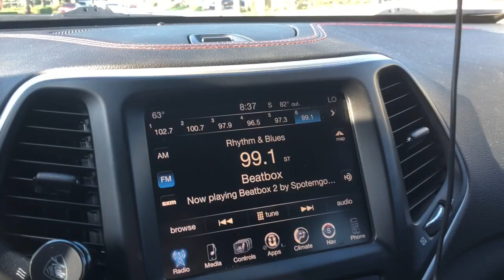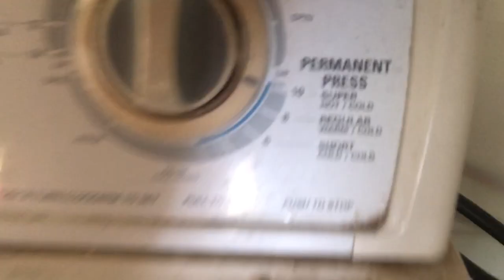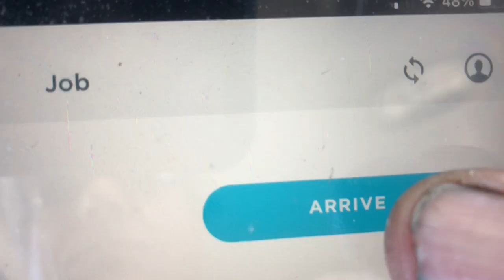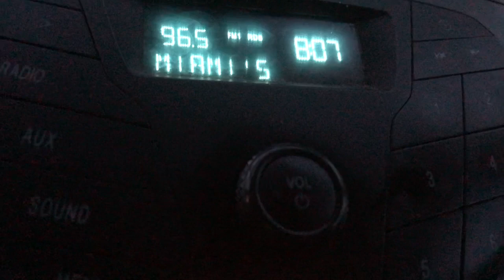Plumbing Work 5/11/21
Plumbing  Video Log. I finished Up This Week With $20k in Sales Revenue. I am The Leader.